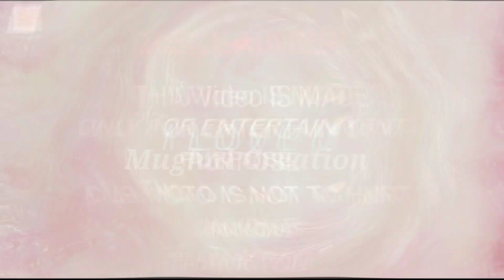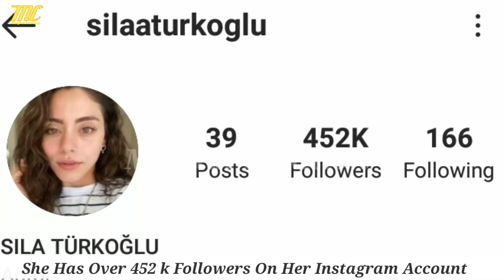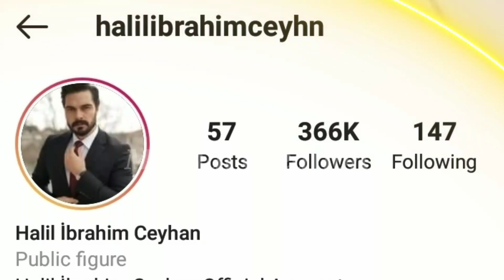Halil Ibrahim Ceyhan & Sıla Türkoğlu Real Life Partner 2022 Biography Lifestyle Emanet Seher & Yaman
Halil Ibrahim Ceyhan & Sıla Türkoğlu Real Life Partner 2022
Halil Ibrahim Ceyhan Lifestyle
Halil Ibrahim Ceyhan Age
Halil Ibrahim Ceyhan Girlfriend
Halil Ibrahim Networth
Halil Ibrahim Ceyhan Kimdir
Emanet Yaman
Halil Ibrahim Ceyhan Personal life
Halil Ibrahim Ceyhan Wife
Halil Ibrahim Ceyhan Height
Halil Ibrahim Ceyhan Weight
Sıla Türkoğlu Lifestyle
Sıla Türkoğlu Real Life Partner 2022
Sıla Türkoğlu Age
Sıla Türkoğlu Husband
Sıla Türkoğlu Kimdir
Sıla Türkoğlu And Her Boyfriend
Sıla Türkoğlu Profession